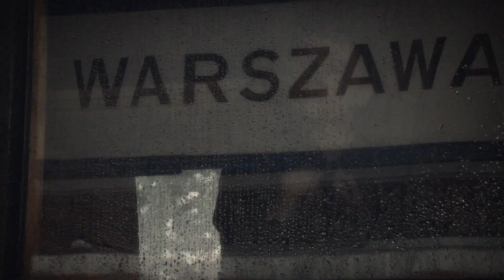Who Will Write Our History trailer 1 HD1080p (18 January 2019)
Who Will Write Our History

In November 1940, days after the Nazis sealed 450,000 Jews in the Warsaw Ghetto, a secret band of journalists, scholars, and community leaders decided to fight back. Led by historian Emanuel Ringelblum and known by the code name Oyneg Shabes, this clandestine group vowed to defeat Nazi lies and propaganda not with guns or fists but with the ultimate weapon: the truth.